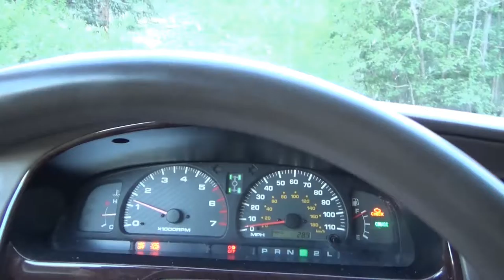mt wilson 4 wheel drive road